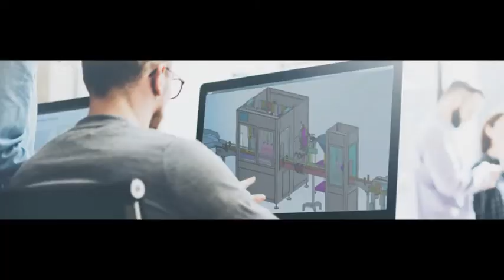Automatische Logo Kartonform, die Aufrichtmaschine mit Zaunabdeckung bildet